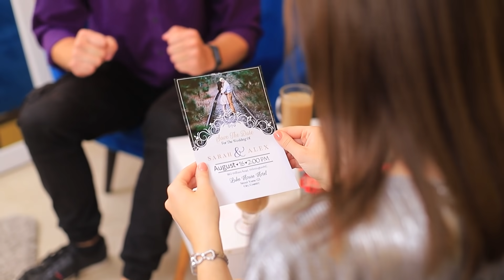Tipe-Tipe Mempelai: Feminim Dan Tomboi / 14 Momen Lucu Dan Canggung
Beberapa mempelai bersikap seperti ratu sungguhan. Namun sebagian lagi, pakaian mewah pun tak bisa sembunyikan kelakuan yang tak sopan. Tipe-tipe mempelai – tonton di video baru kami.